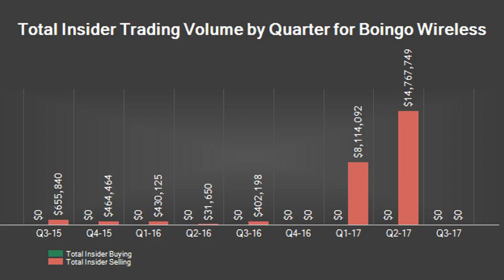THE INSIDER SELLING: BOINGO WIRELESS INC. (WIFI) INSIDER SOLD $123,250.00 IN STOCK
Boingo Wireless Inc. (NASDAQ:WIFI) insider Dawn Callahan sold 12,500 shares of the business’s stock in a transaction that occurred on Friday, November 4th. The stock was sold at an average price of $9.86, for a total transaction of $123,250.00. Following the completion of the transaction, the insider now owns 18,847 shares of the company’s stock, valued at $185,831.42. The sale was disclosed in a legal filing with the SEC, which can be accessed through this hyperlink.